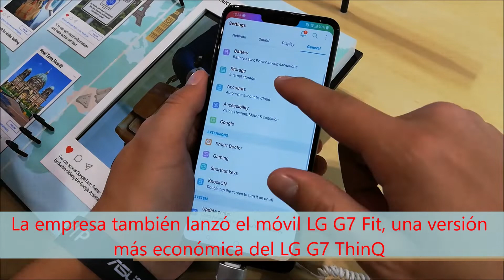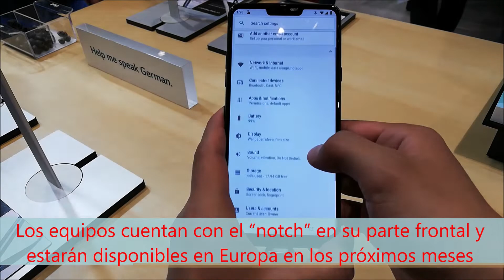IFA 2018: LG presentó dos nuevos smartphones y un televisor OLED 8K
La empresa lanzó en Berlín dos nuevas versiones del LG G7 ThinQ: el LG G7 Fit y el LG G7 One. También, mostró una TV que tiene 88 pulgadas, un panel OLED y presenta más de 33 millones de píxeles a una resolución de 7680x4320.